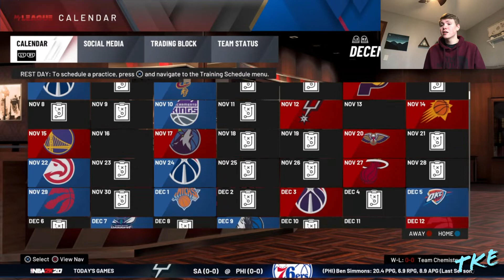2HYPE'S JIEDEL NBA CAREER SIMULATION PART 2 | WILL ANYONE GIVE HIM A CHANCE??? | NBA2K20